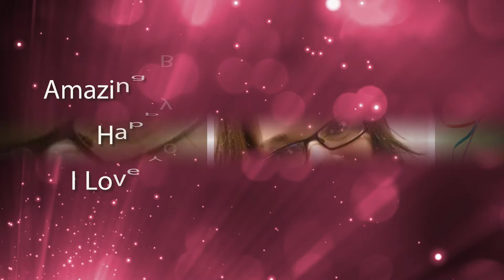RanaeBDay2014YT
Happy Birthday Ranae!